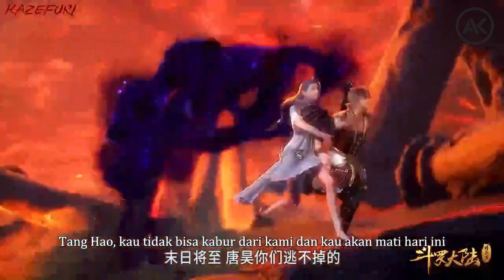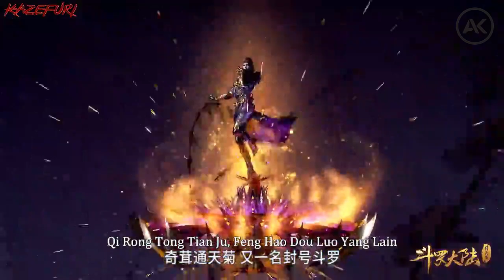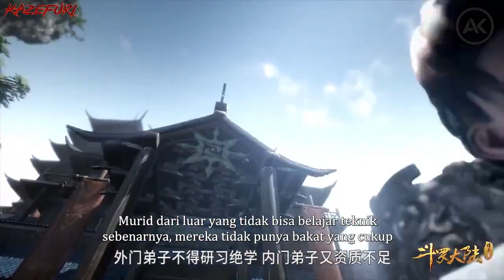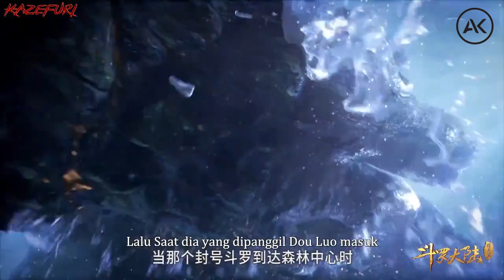SOUL LAND . HANYA SEORANG DIRI MENGHANCURKAN SATU KERAJAAN !!!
selamata datang di channel Ammar Kun' Series
channel ini akan mengupas tentang film animasi yang lagi naik daun.
jangan lupa dukung terus cannel ammar kun' series , dengan menekan tombol subscribenya lah.

asal muasal yangsan
Sebelum kelahirnya kembali di Soul Land, Tang San merupakan anggota Sekte Luar dari Sekte Tang. Sekte itu merupakan sekolah pembunuh yang bersepesialis dealam menggunakan racun dan senjata tersembunyi.

Di antara murid-murid lainnya dari Sekte Luar, ia adalah murid paling senior ketiga sehingga dia pun dikenal sebagai Tang San, dan dianggap sebagai murid yang sangat jenius yang tidak pernah ada lagi sejak 200 tahun lamanya.

Rasa keingintahuannya membuat Tang San memasuki area terlarang dari Sekte Dalam dan mencuri ilmu rahasia yang disembunyikan dan hanya anggota Sekte Dalam saja yang boleh memperlajarinya. Tindakannya ini sangat dilarang dalam Sekte Tang dan hukuman mati menjadi ganjaran bagi yang melanggar.

Setelah berhasil menguasai ilmu rahasia tersebut, ia menyadari bahwa tindakannya tersebut adalah kejahatan dan akhirnya memutuskan bunuh diri dengan cara melompat dari Puncak Neraka.